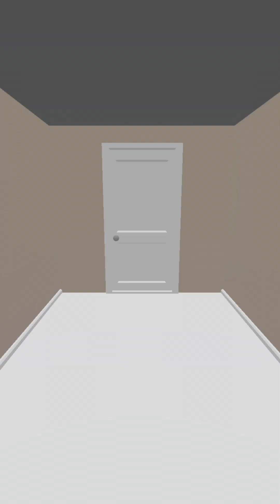Find The Alien -Gameplay Walkthroughs (part-1)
Looking for imposter games? Crazy about 3D invasion games? Find the Alien is a fun casual game where your mission is to stop the alien invasion. Find outlanders among us and kill the aliens in this imposter game.

This alien game has an easy gameplay. The imposters are the aliens hiding among us. They look like normal people. Your goal is to kill all the aliens in the imposter game. Complete the set of levels in all suburbs. Unlock a new blaster and kill more outlanders among us.

How to know who is among us? Use the blaster and UFO scanner to find the aliens in this imposter game. The imposters replace family members, neighbors, policemen and even road signs. Scan the room and kill an alien hiding among us.

Find all the outlanders in the city suburb and win Alien King. Go to UFO, kill the aliens and free citizens from the alien isolation to win this imposter game.